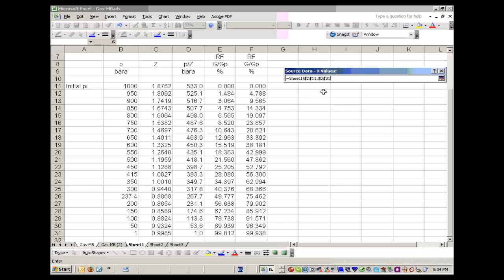About this Channel ("Curtis Whitson Petroleum Engineering")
Audio: A short description about the channel.

Video: Brief sketch of me and my orgins (30 s) followed by an example 30-minute lecture (run super-fast in 4 min) showing the style of how I do my lecture videos.